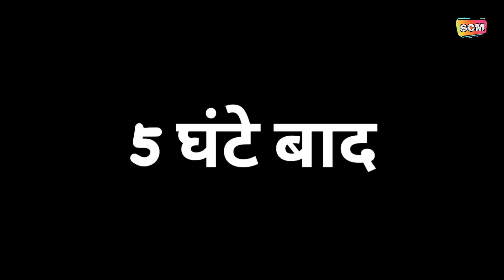मऊ का कल्लू हटेला 🤓🤣😅😂 Mau ki bhasa me 😂 Mau ki comedy Mau ki new comedy scm comedy mau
कल्लू हटेला और करोड़पति 🤓🤣😅😂 Mau ki bhasa me 😂 Mau ki comedy  Mau ki new comedy  scm comedy mau

Cast.
Shamshad comedy
kallu
Tarik
Rashid rock
Zeeshan Malik

script,,
Shahid

editing..
Shahid Roshan

thumbnail..
Shahid

camera man..
Rashid rock

shamsad comedy mau
scm comedy mau
Cartoon jagat
Mau ki comedy
Mubarakpur ki comedy
Bahadurganj ki comedy
School after lockdown
Mau dubbing star comedy
mau comedy
Mau ki bhasa me comedy
Mau cartoon video
Purasofi comedy
Kopaganj ki comedy
Ghosi ki comedy
Puraghat ki comedy
Azamgarh ki comedy
Khairabad ki comedy
Adri ki comedy
Cartoon jagat new video।
New tween craft video
Indara ki comedy
mau dubbing star
new mau comedy
mau ki comedy new
local comedy video
Mau ki chugli
ghosi cartoon
gali cricket part 2
waleedpur ki comedy
बैट खातिर भई लड़ाई
मऊ वाली लव स्टोरी
मऊ के सबसे बड़े इंजिनियर हों
मऊ का लाल किला
मऊ का लाल किला 2